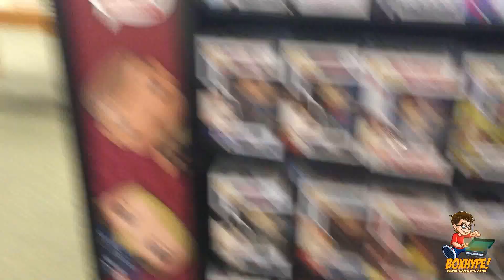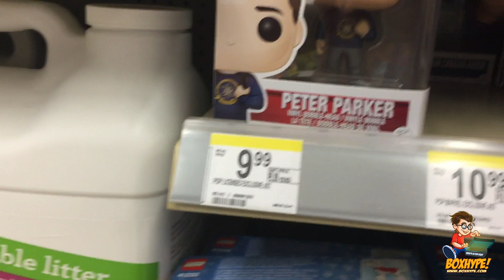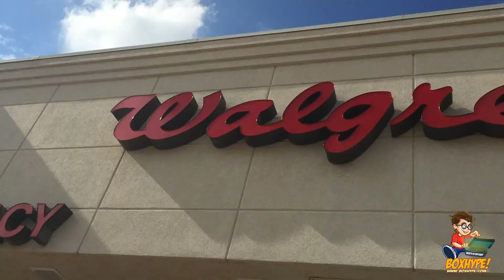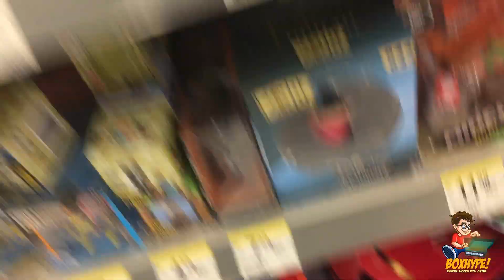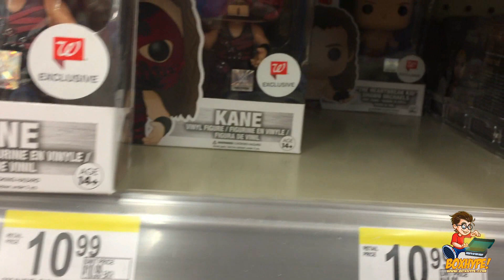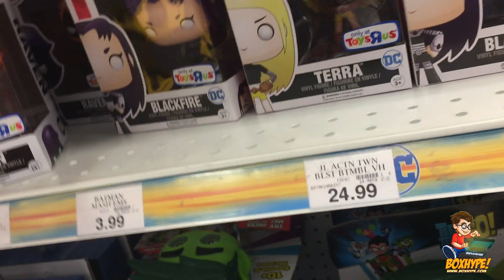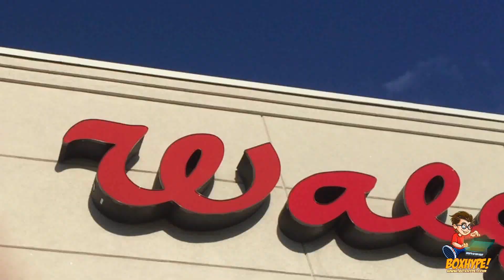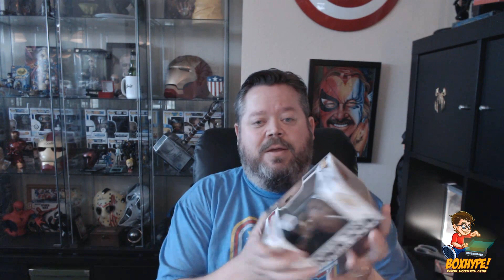Funko Pop Hunting - Looking for Exclusives - Walgreens - Gamestop - Barnes & Noble - Toys R Us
Got a little pop fever and decided to go do some pop hunting at my local Walgreen's and other places to see if I could find some exclusive Funko pops that I need for my collection.   I scored a few nice finds!  Tell what pops you've found in Walgreen's stores in your area in the comments.   The newer Spider-man pops are nearly impossible to find around here.